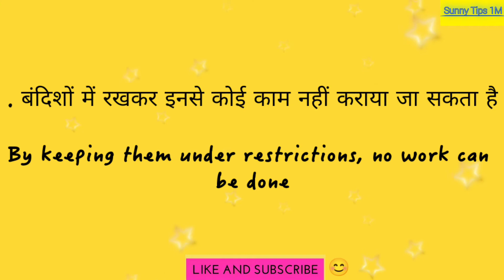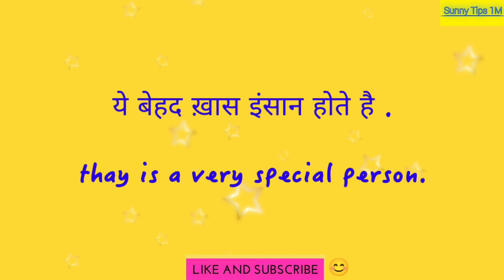V name wale log kaise hote hai,V नाम वाले लोग कैसे होते हैं, How are people named V, Sunny tips1M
hello friends ajj mene apko bataya ki v name wale log kaise hote hai umeed hai video apko achi lagi hogi dhanywaad dosto thanks 👍

dhanyawad dosto thanks 👍